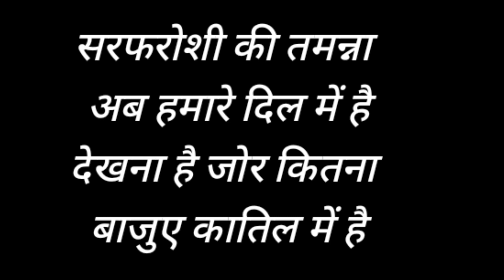Shahi Bhagat Singh के अनमोल विचार